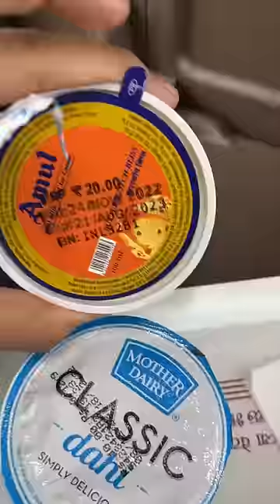Vande Bharat Express 🇮🇳 Food Review ₹1300/- worth or not?